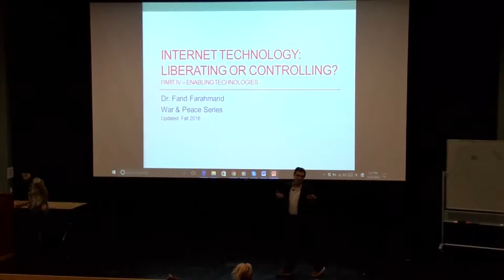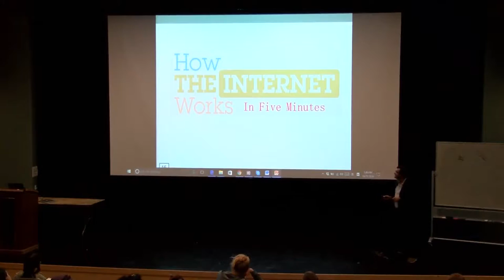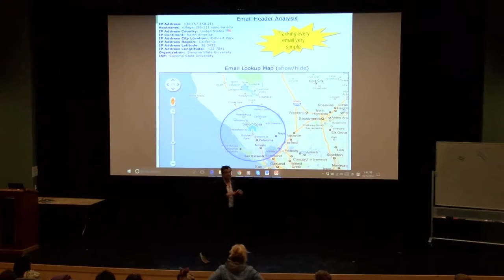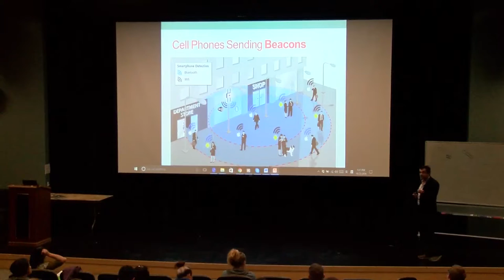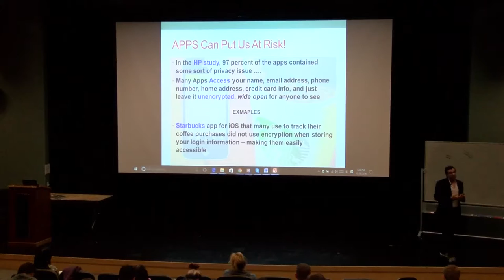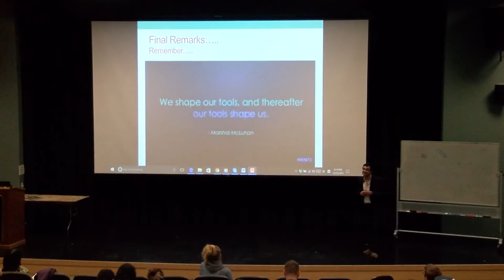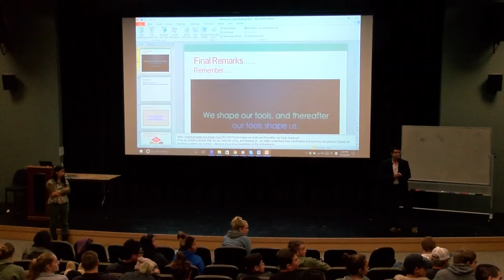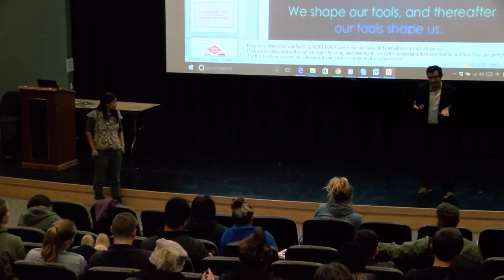War and Peace Lecture Series - October 25, 2016 - Farid Farahmand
Fall 2016 ENGL304 WAR and PEACE Lecture Series Sonoma State Public Lecture Series Tuesdays 5:30-6:50 pm, Warren Auditorium, Ives Hall 101 - FREE TO THE PUBLIC
~~Note: For registered students, class begins at 5~~
Discussion Section Leaders: Peter Hines, Chingling Wo and Rim Zahra

“Internet Technology:  Liberating or or Controlling."
- Farid Farahmand, SSU Professor of Engineering Science